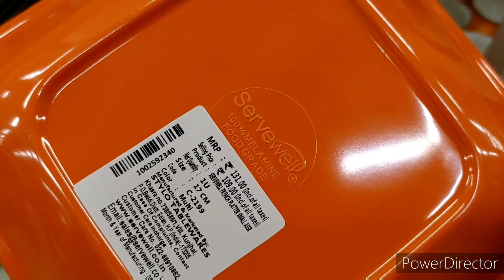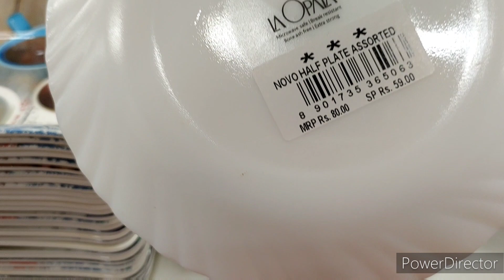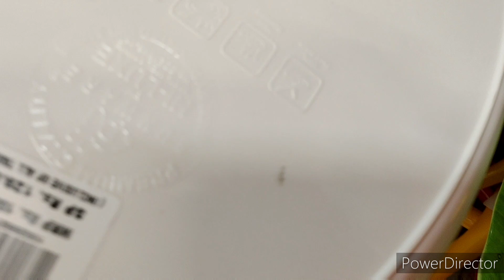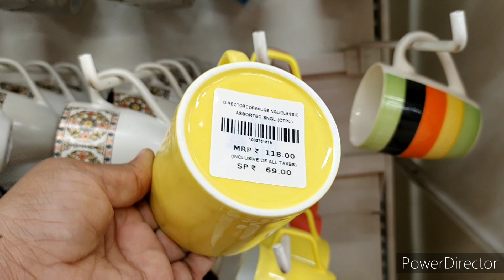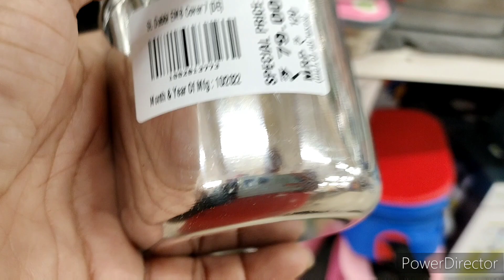D'mart useful kitchen products under 99 only || d'mart latest offers